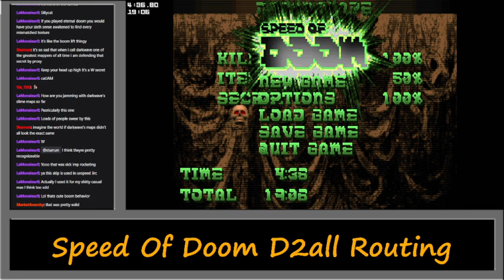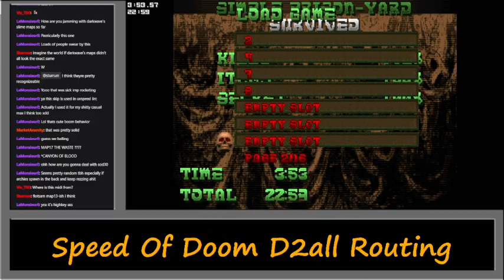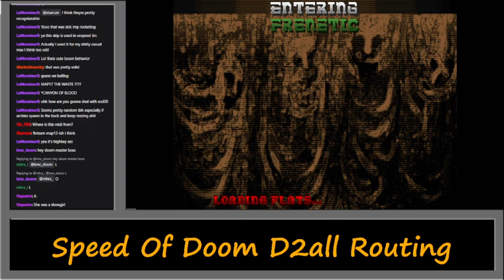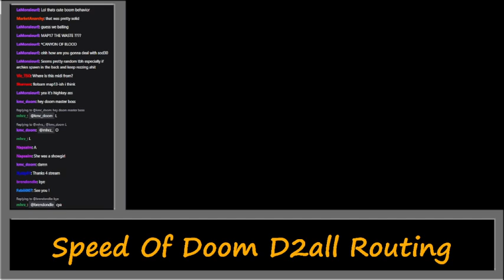[05/09/2024] Stream: Speed of Doom D2All Max Routing #2